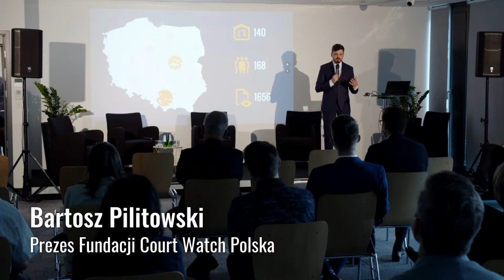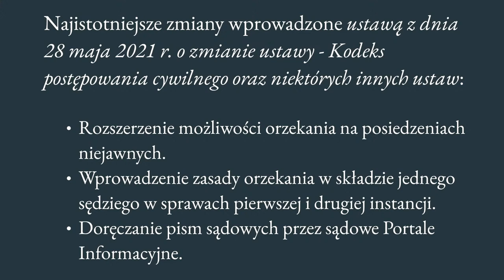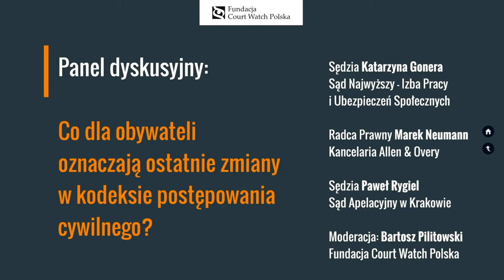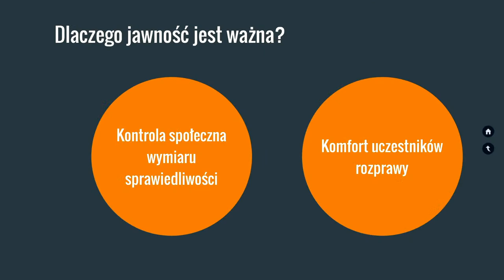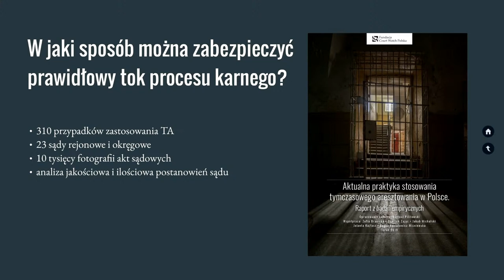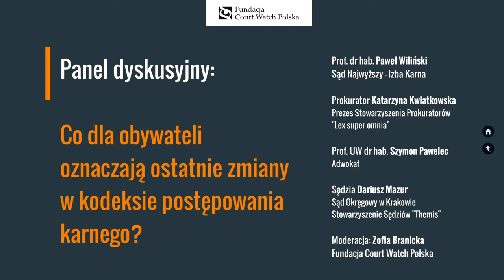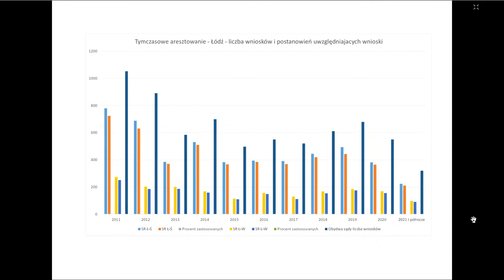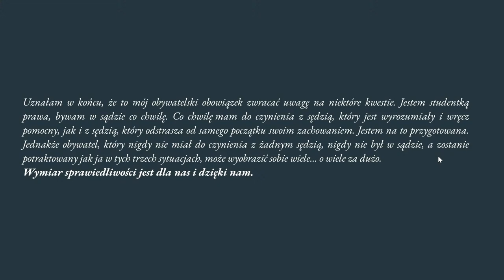Konferencja: Jakie konsekwencje dla obywateli niosą ostatnie zmiany w kpc i kpk?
Program konferencji:

0:00:00 - Prezentacja najważniejszych wniosków z Obywatelskiego Monitoringu Sądów 2020/2021
0:36:20 - Prezentacja przeglądarki danych z obserwacji rozpraw sądowych na stronie Fundacji
0:44:18 - Wprowadzenie do panelu 1 - zmiany w kodeksie postępowania cywilnego
0:51:50 - Panel 1: Co dla obywateli oznaczają ostatnie zmiany w kodeksie postępowania cywilnego?
- SSN Katarzyna Gonera (Izba Pracy SN), SSA Paweł Rygiel (Sąd Apelacyjny w Krakowie), Mec. Marek Neumann (kancelaria Allen & Overy); prowadzenie: Bartosz Pilitowski.
2:36:45 - Prezentacja wyników monitoringu przestrzegania zasady jawności w sądach w trakcie pandemii Covid-19
2:57:50 - Wprowadzenie do panelu 2 - wyniki badań praktyki stosowania tymczasowych aresztowań i zmiany w Kodeksie Postępowania Karnego
3:03:30 - Panel 2: Co dla obywateli oznaczają ostatnie zmiany w kodeksie postępowania karnego? - SSN prof. dr hab. Paweł Wiliński (Izba Karna SN, Katedra Postępowania Karnego UAM),
prof. UW dr hab. Szymon Pawelec (Katedra Międzynarodowego Postępowania Karnego UW),
Prokurator Katarzyna Kwiatkowska (prezes Stowarzyszenia Prokuratorów Lex Super Omnia),
SSO Dariusz Mazur (Sąd Okręgowy w Krakowie, Stowarzyszenie Sędziów Themis); prowadzenie: Zofia Branicka.
5:04:20 - Wręczenie wyróżnień dla najaktywniejszych wolontariuszy Fundacji w ostatnim roku
5:17:50 - Wręczenie nagrody dla zwycięzców Turnieju Debat Oksfordzkich o Tematyce Społeczno-Prawnej 2021
5:20:20 - Zakończenie konferencji